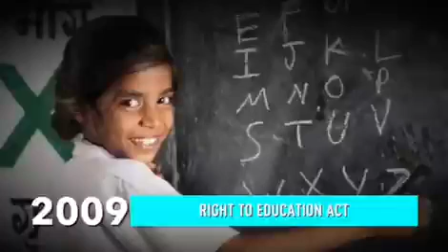Happy Birthday Dr. Manmohan Singh.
India 🇮🇳 will thank you forever ❤️!
for this :-

·10.8% GDP..!
·Manrega..!
·Nuclear Deal..!
·Right To Information Act...!
·Food Security..!
·Aadhar Card..!
·Forest Right Act..!
·Right To Education Act..!
·Chandraya-1..!
And Many Many Many More.!

JAI HIND! BHARATRATNAFORSINGH.